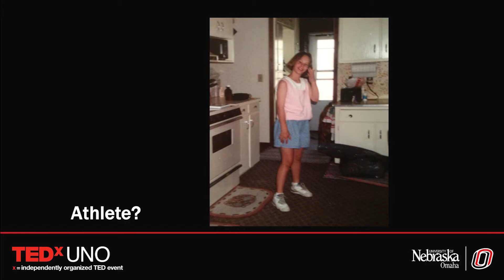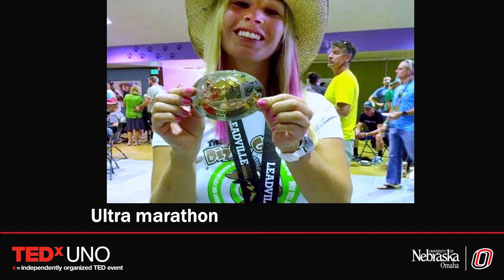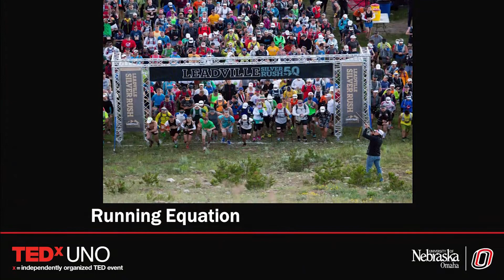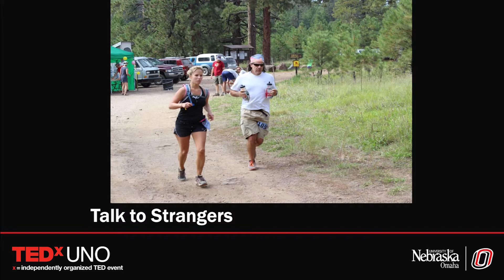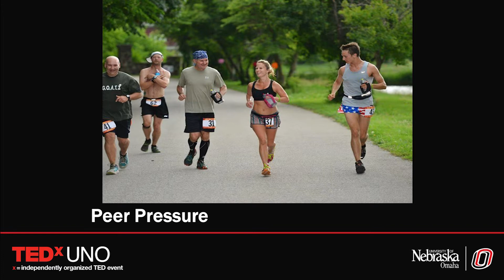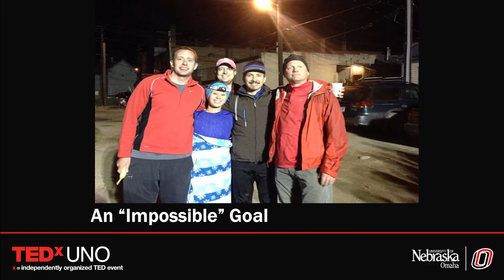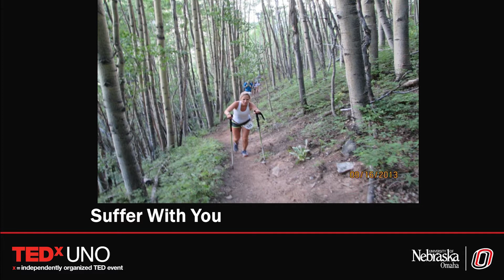Calculating community: the running equation | Angie Hodge | TEDxUNO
It's safe to say that many people hate math and hate running. With a little help from community, it turns out that anybody can learn math and even run 100 miles in 30 hours.

Angie Hodge is an Associate Professor of Mathematics at UNO where she helps to recruit and retain mathematics teachers. She is also an ultra-marathon runner meaning she runs races over 26.2 miles. In fact, Angie recently completed a 100 mile race.

Hodge earned both her master’s degree and Ph.D. from Purdue University in mathematics and mathematics education respectively and is a Special Projects Coordinator for the Academy of Inquiry-Based Learning, a Project NExT national fellow, and a member of the MAA’s COMET (committee on the mathematical education of teachers) committee.